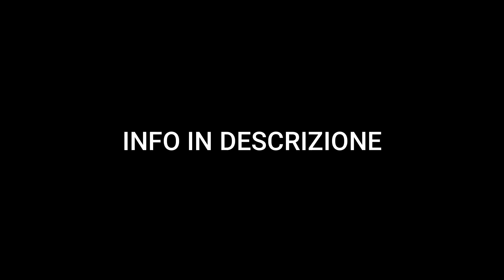Aggiornamento dal Lago LA SCOTT | Carpfishing & Spinning